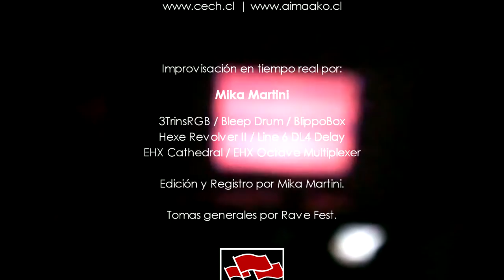Mika Martini Live Electronics Ai-maako 2016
Amateur View
Mika Martini presenta:

"Live Electronics: Improvisación Audiovisual"
Performance en vivo en XIV Festival Internacional de Música Electroacústica de Chile Ai-Maako 2016
Centro Cultural de España de Santiago

Organización y Producción General:
Comunidad Electroacústica de Chile CECH

Improvisación en tiempo real por: Mika Martini
3TrinsRGB / Bleep Drum / BlippoBox
Hexe Revolver II / Line 6 DL4 Delay
EHX Cathedral / EHX Octave Multiplexer

Edición y Registro por Mika Martini.

Tomas generales por Rave Fest.

Santiago de Chile, 15 de octubre de 2016.